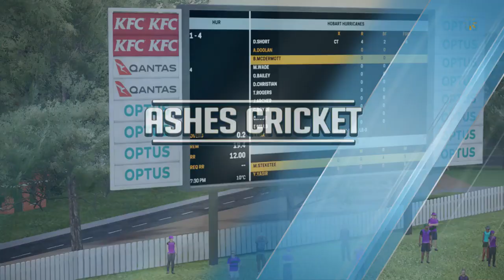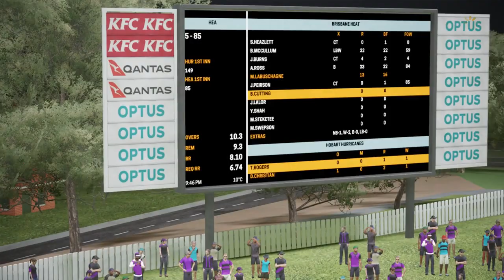Hobart Hurricanes vs Brisbane Heat - BBL|07 - Ashes Cricket PS4 Gameplay